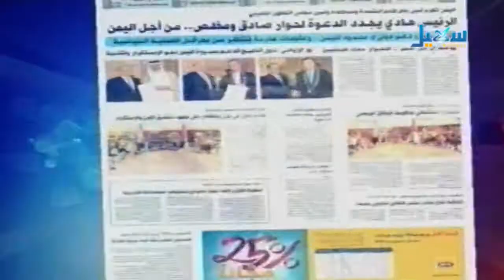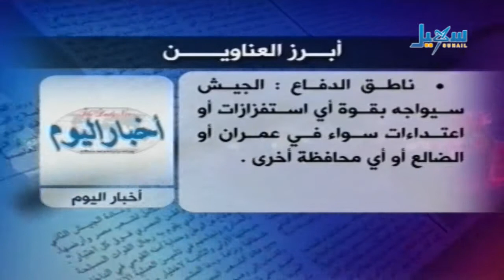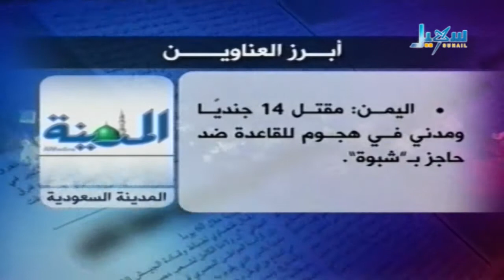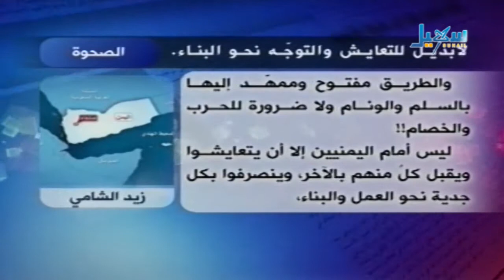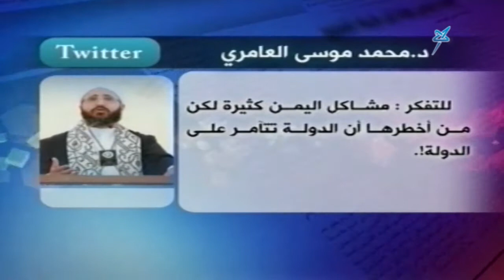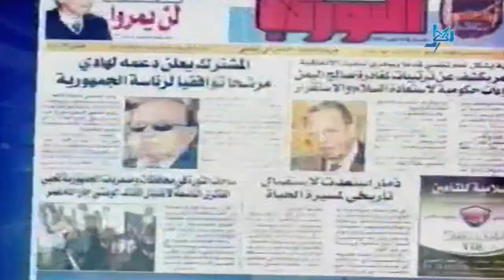حديث الصحافة 06 06 2014